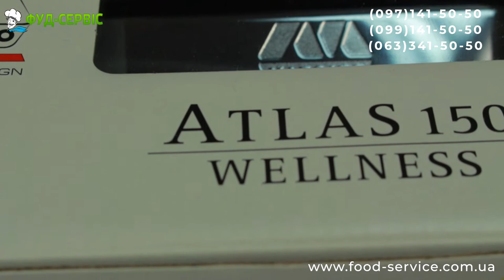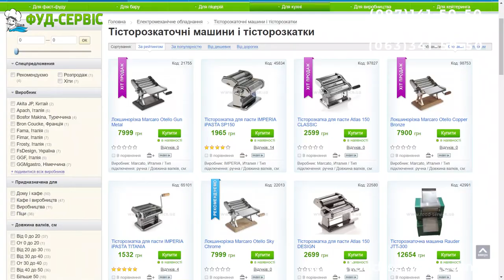Битва тісторозкаток: Imperia iPasta SP 150 та Marcato Atlas 150 Design. Що краще?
Огляд тісторозкаток Imperia iPasta SP 150 та Marcato Atlas 150 Design від компанії Фуд-сервіс. Наші тел. 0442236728, 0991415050, 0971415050, наш сайт
Більше детальна інформація по кожній моделі, опис, характеристики і актуальна ціна завжди достцпні за посиланнями: